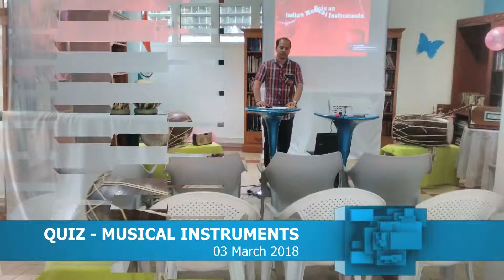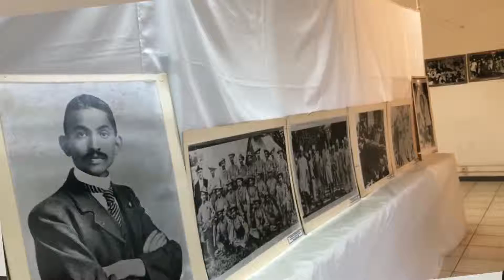ICC Reunion Island - Cultural Activities 2018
Different Cultural activities conducted during the year 2018